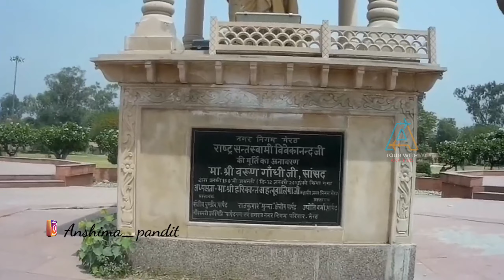MEERUT CITY AMAZING FACTS | HISTORY OF MEERUT | MEERUT DISTRICT UTTAR PRADESH